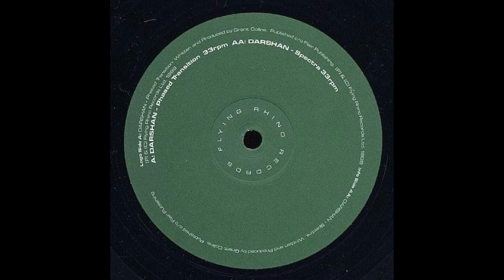Darshan - Spectra [AFR 041]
Darshan – Phased Transition EP
Label: Flying Rhino Records – AFR 041
Format: Vinyl, 12", EP, 33 ⅓ RPM
Country: UK
Released: 1999
Genre: Electronic
Style: Psy-Trance, Progressive Trance